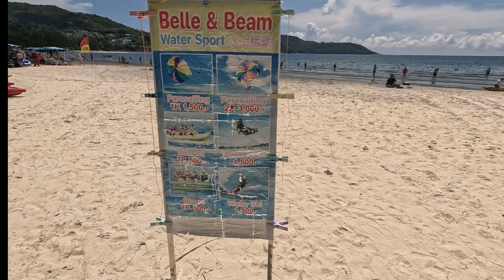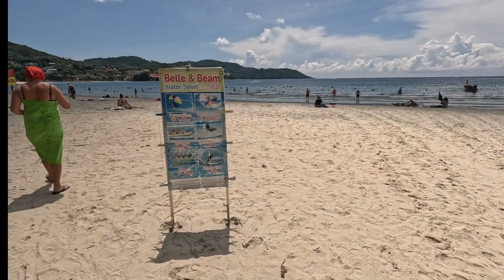Las MEJORES Playas de PHUKET Tailandia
¡Descubre la belleza de Phuket con nosotros! En este emocionante video, te llevamos a un recorrido por las mejores playas de esta paradisíaca isla tailandesa. Desde las arenas blancas y aguas cristalinas hasta las espectaculares vistas al atardecer, te mostraremos por qué Phuket es un destino de ensueño para los amantes del sol y el mar. ¡Prepárate para sumergirte en la magia de Phuket y elegir tu playa favorita! 🌴🌊